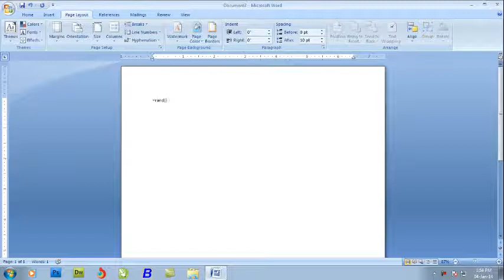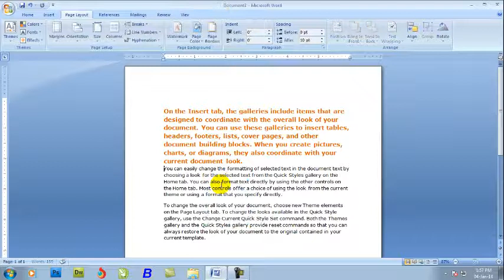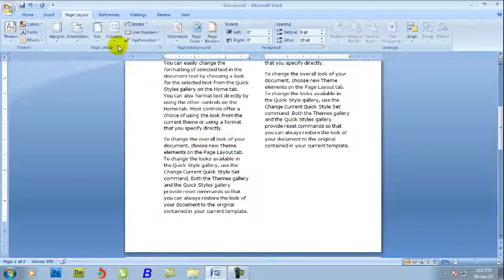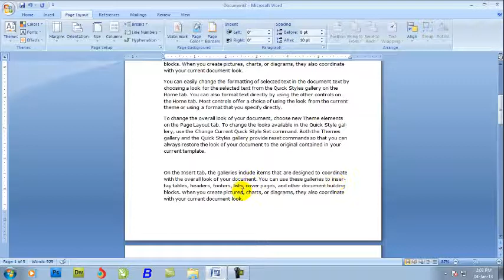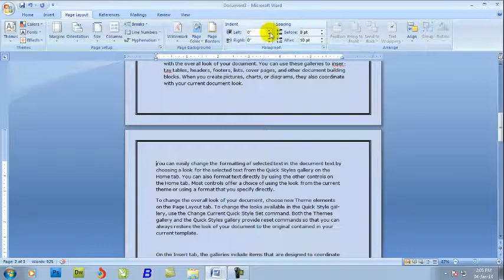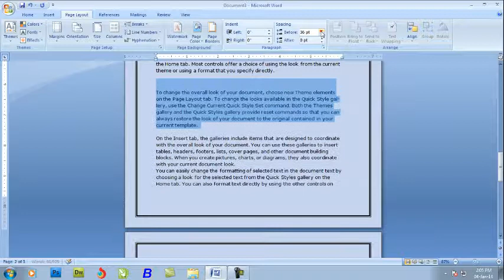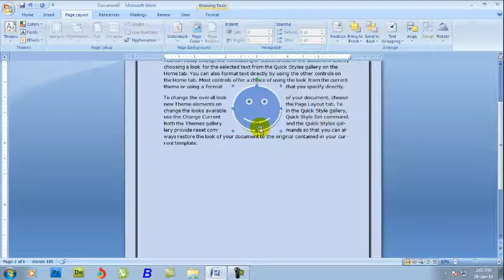Microsoft Word Tutorial || Complete MS-Word Tutorial 2021 || MS WORD by Animeria Online Part-4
नमस्ते,  सत श्री अकाल,  अस्सलाम वालेकुम, मैं स्वागत करता हूँ आप सभी का मेरे इस छोटे से चैनल “Mr. Girish Khera” पर
Well my Name is Girish and Today We are Going to Learn -
I have been in this industry since 2013 and from then I am recording everyday a new tutorial for my students.
I always share my personal experience and whatever the knowledge I have I would love to share it with my students.
“It is Free for Everyone Who Really Wants to Learn”

Tags (Ignore):
illustrator tutorial in hindi,
illustrator in hindi,
illustrator,
Adobe Illustrator,
graphic designing hindi,
Adobe Illustrator Training,
illustrator tutorial,
graphic design,
How to become a graphic designer in India,
graphic design,
graphic designer,
career in graphic design,
Photopea,
Adobe Illustrator,
Adobe Lightroom,
Adobe Premiere Pro,
GIMP,
Adobe Creative Cloud,
PhotoScape,
Pixlr,
CorelDRAW,
Adobe Acrobat,
Photoshop,
photoshop in hindi,
adobe photoshop,
photoshop basics,
photoshop for beginners,
photoshop tutorial,
how to use photoshop,
photoshop cc,
learn photoshop,
photoshop course,
photoshop tutorials,
photo editing,
photoshop editing,
photoshop free,
photoshop download,
adobe photoshop download,
free photoshop download,
adobe premiere crack,
photoshop cracked,
photoshop,
photoshop in hindi,
adobe photoshop,
photoshop basics,
photoshop for beginners,
photoshop tutorial,
photoshop cc,
learn photoshop,
photoshop course,
photoshop tutorials,
photo manipulation,
photoshop editing,
tally course in hindi full,
tally course,
tally course in hindi,
tally courses,
learn tally,
tally accounting,
tally,
Tally ERP 9 Full Tutorial,
Tally tutorial,
tally full tutorial,
learn tally in hindi,
tally prime,
InDesign for beginners,
indesign,
Adobe InDesign,
learn InDesign,
InDesign
InDesign tutorial for beginners,
how to use adobe InDesign,
InDesign tutorial,
InDesign Beginner Course,
learn adobe InDesign,
InDesign beginner tips,
InDesign tips for beginners,
how to use InDesign,
adobe InDesign 2018,
InDesign templates,
InDesign magazine,
envato tuts,
adobe indesign for beginners,
adobe indesign,
Microsoft Word Hindi Tutorial,
word Tutorial,
Microsoft Word Tutorial Beginners,
Ms-Word 2010,
Ms-Word-2013,
Hindi tutorial of Ms-Word,
Microsoft Tutorial,
Ms-Word,
Word,
Ms-office,
Learn More,
word Tutorial,
Word,
microsoft word,
tutorial,
word 2019,
learn word,
ms word,
microsoft word tips and tricks 2019,
Word training,
microsoft word tutorial for beginners,
Mr. Girish Khera
mr girish khera
girish khera
Girish Khera
mrgirishkhera
mr. girish
mr khera
mr.khera
mr.girishkhera
mrgirish
mr.girish
mr.girishkhera